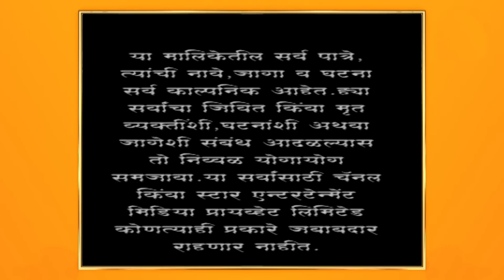अग्निहोत्र | उषाची स्मृती परत येण्यासाठी उमाची धडपड सुरु !